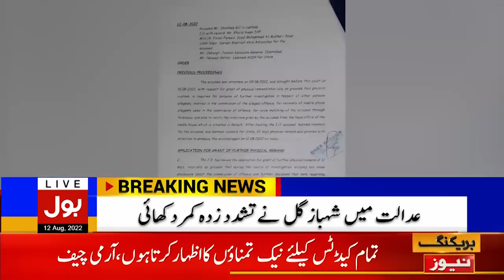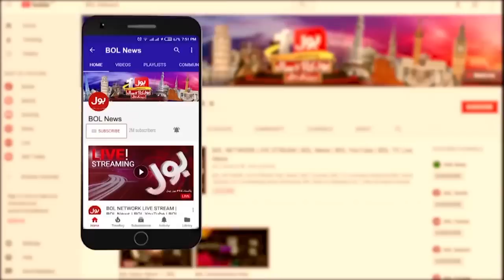Imran Khan Jalsa Preparation | News Bulletin at 3 PM | General Election In Pakistan